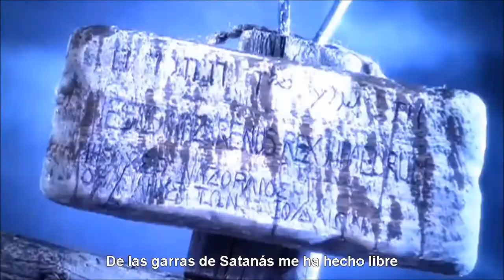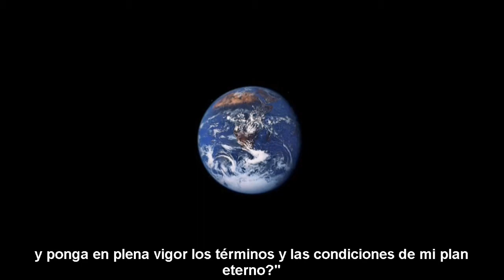Creo en Cristo - Elder Bruce R. McConkie